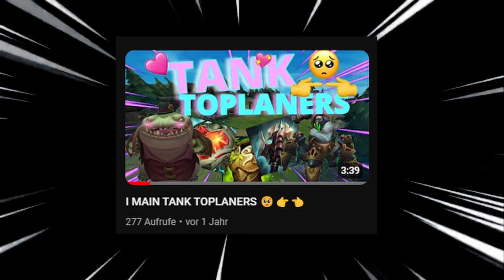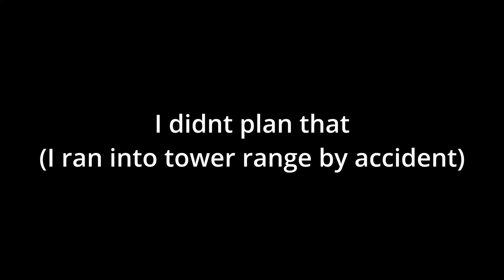I Main Tank Toplaners (again) 👉👈🥺